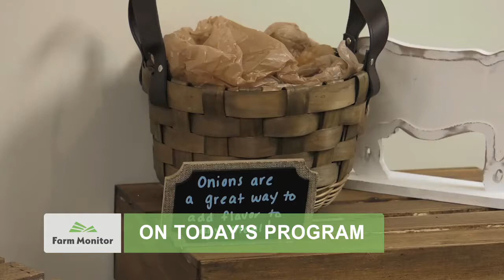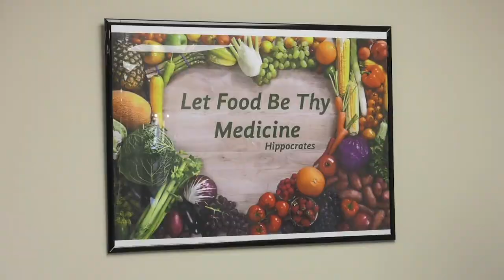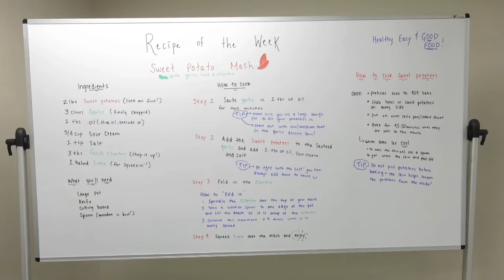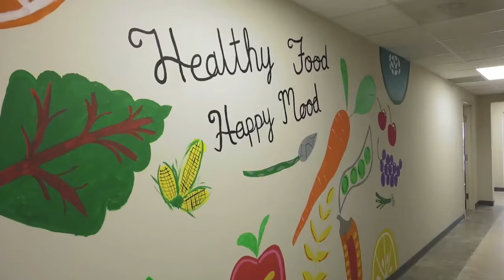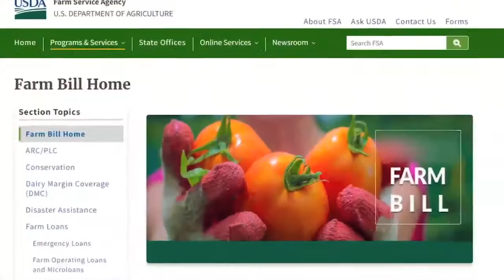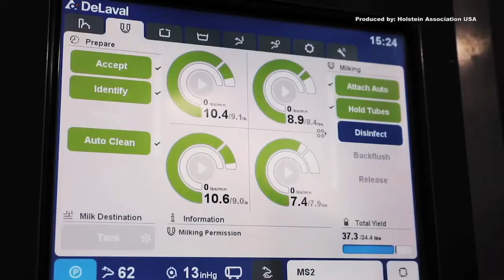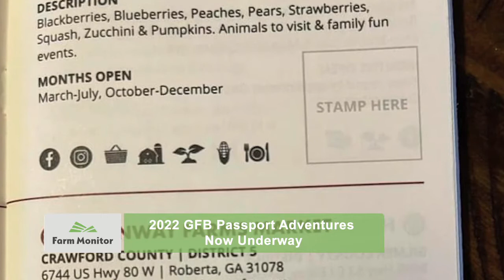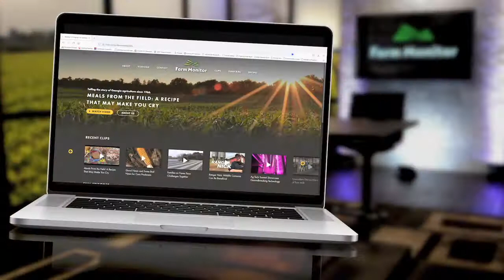Farm Monitor - April 2, 2022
Supply chains and shipping, they're a major concern for both consumers and farmers, and although it's difficult to untangle, we'll break down how global bottlenecks are impacting the economy. Also, an interesting perspective on how food is one of the reasons for the war in Ukraine. U.S. Secretary of Ag, Tom Vilsack shares his thoughts on the conflict, and the important message he has for people here in the United States. Plus, Damon Jones with the story of one health care organization that is using food as medicine. A Food Farmacy, spelled with an F. Best of all, it's available to anyone who has a medical condition where nutrition can benefit their health. All this and more on the FARM MONITOR.